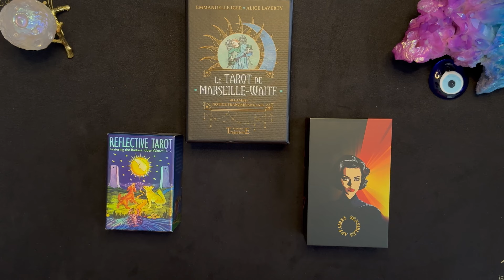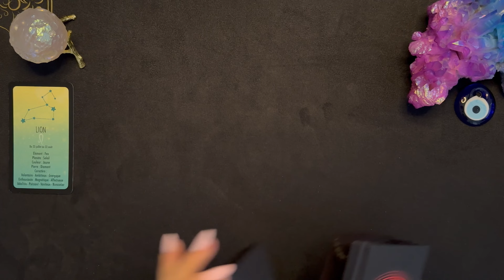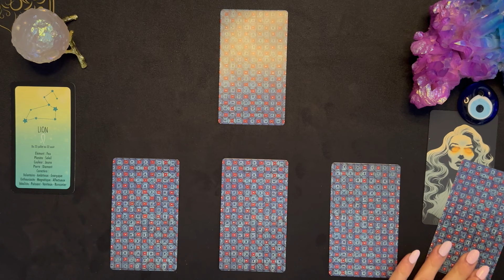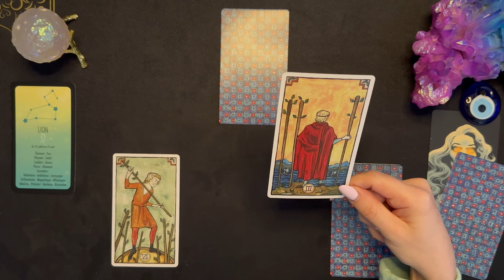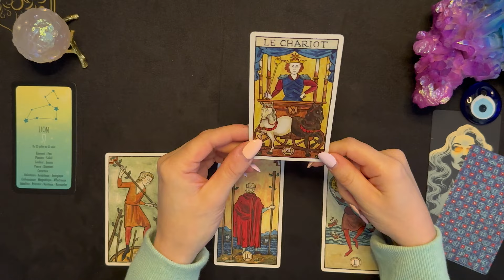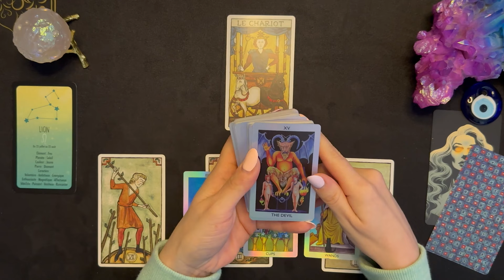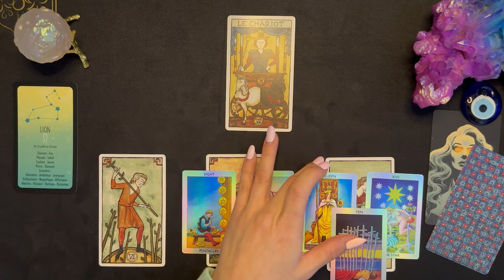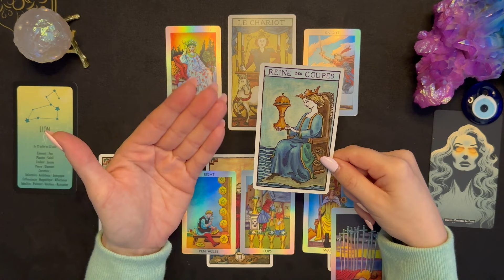LION ♌️ FEVRIER 2024 I Des interrogations sur le côté sentimental 💜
📌 TITRE : LION ♌️ FEVRIER 2024 I Des interrogations sur le côté sentimental 💜

Hello Hello 🍀